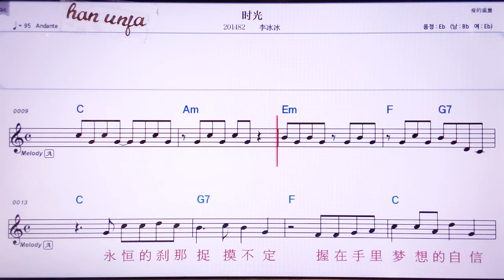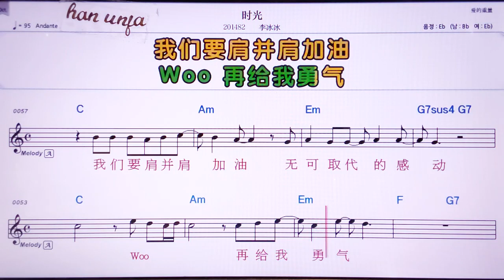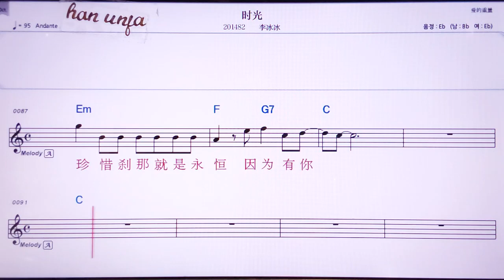💖여우랑차오/왕훼이 👍MR,노래방, 악보, 코드,Karaoke With Sheet Music